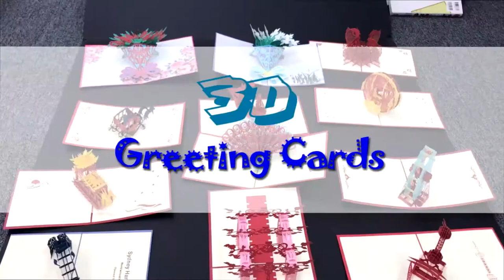有奖征集中国制造优秀产品/创意 MINC优秀产品/创意介绍 #1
Minc.club的全称是Made in New China。我们的目的是向全世界展现当前中国的优秀产品、优秀服务和不断涌现的各种机遇。让made in china这个名片在全世界范围内，不再代表廉价低质。

欢迎您在下方留言处分享您觉得很优秀的Made in China的产品、创意、或者服务，对每个被我们选中在这里推荐的朋友，我们将送给您一台由Aroma公司赞助的热水壶。